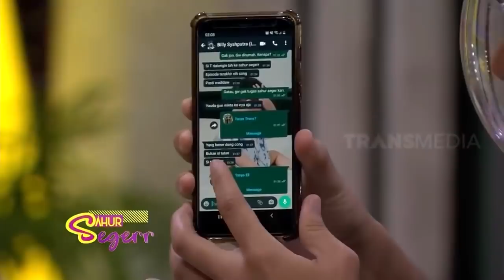Billy Pakai Second Account Untuk "Tebar Jala"? | SAHUR SEGERR